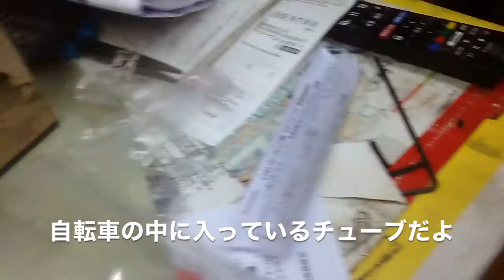荏原町PR動画2018_小２男子st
こどもたちが企画を立てて撮影して編集までやって企業や商店街のためのPR動画をつくる『こども宣伝部』サマーキャンプ。溶けるような暑さの中、こどもたちが自ら選んだお店で、レポートしたりインタビューしたり。地図とiPadを持って撮影に。